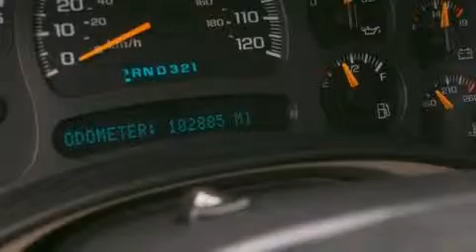2004 Chevrolet Tahoe Denver CO 80221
Year : 2004
 Make : Chevrolet
 Model : Tahoe
 Engine : 5.3L V-8 cyl
 Trans . : 4-Speed Automatic
 Exterior : Gold
 Miles : 102,880
 Interior : Beige
 Mountain States Toyota
 201 W. 70th Ave.
 Denver , CO 80221
 Preowned 2004 Chevrolet Tahoe Denver CO